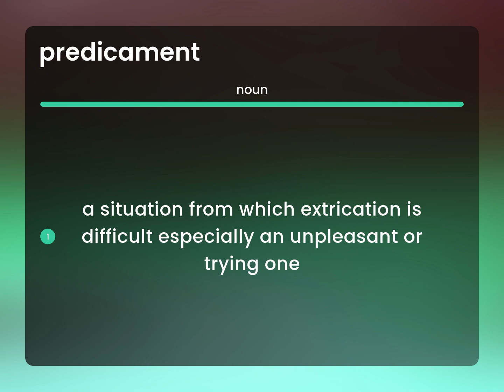Predicament — what is PREDICAMENT meaning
PREDICAMENT meaning

Susan Miller (2023, February 24.) What is Predicament?